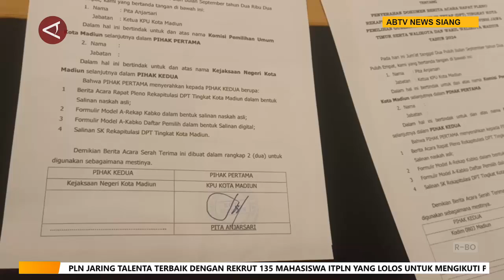KPU Kota Madiun Tetapkan DPT Pilkada 2024 Sebanyak 154.712 Orang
ANTARA - Komisi Pemilihan Umum (KPU) Kota Madiun menetapkan Daftar Pemilih Tetap (DPT) untuk Plkada 2024 sebanyak 154.712 orang. Jika ada perubahan pada warga yang memiliki hak pilih atau meninggal, maka akan dimasukkan ke dalam DPT Khusus dan DPT Tambahan.